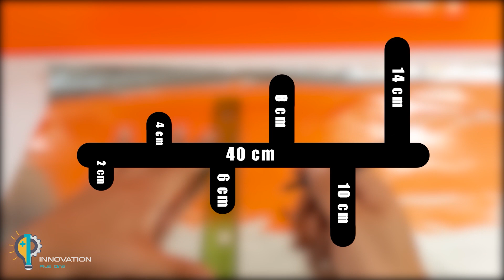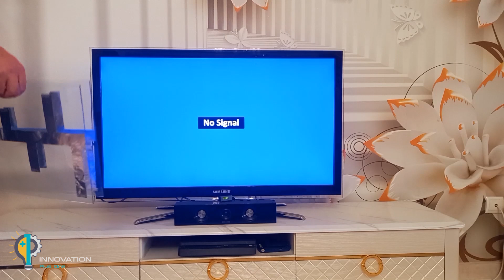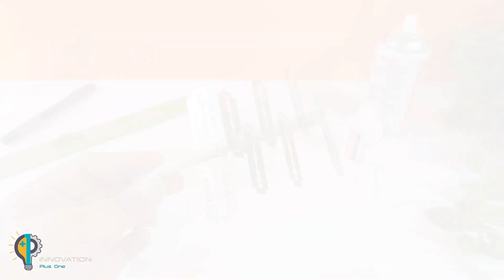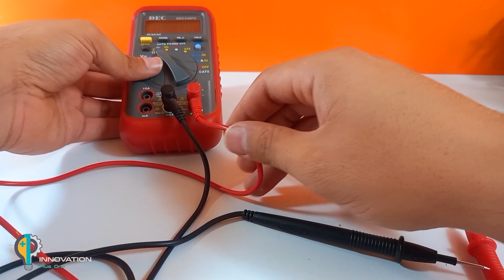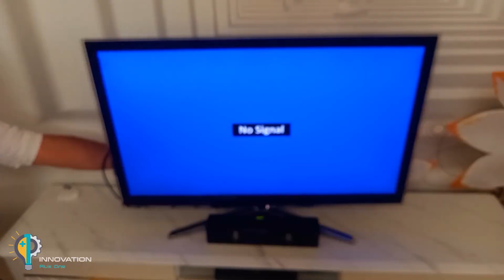Insert Razor Blade and unlock channels from all over the world || Antenna Booster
You can make an antenna with Razor Blade and watch all the channels

How to make the most powerful antenna in the world to receive TNT TV
HD channels Antena TV  double booster
Magnet Unlocks Worldwide TV Channels || antenna booster